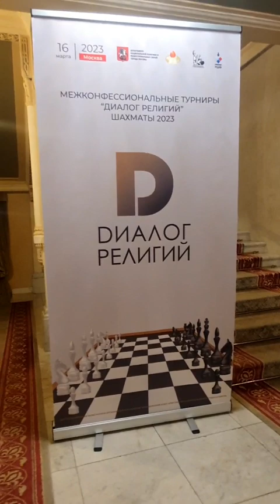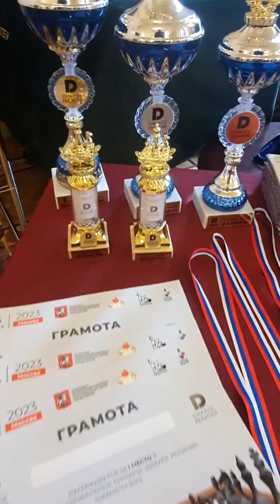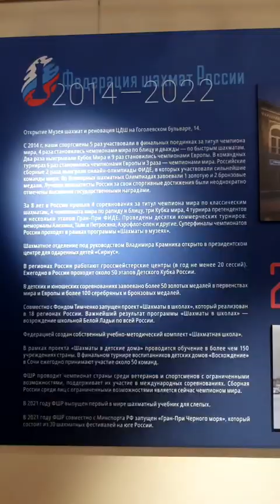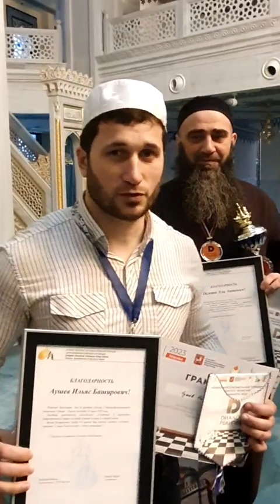МУСУЛЬМАНЕ на Шахматном турнире в Москве. Награждение в Соборной МЕЧЕТИ